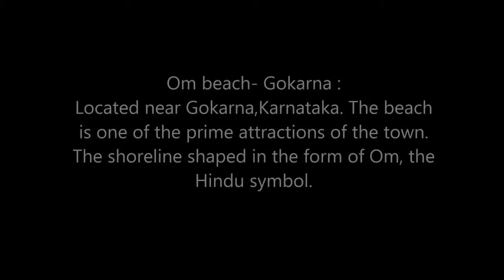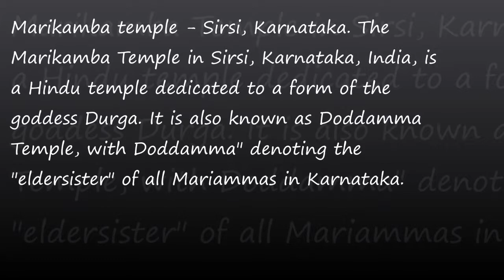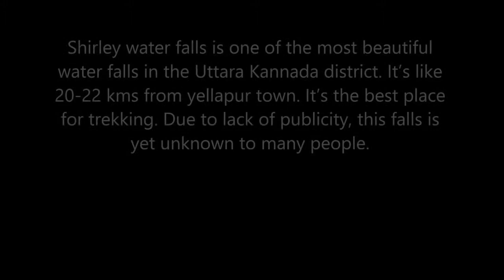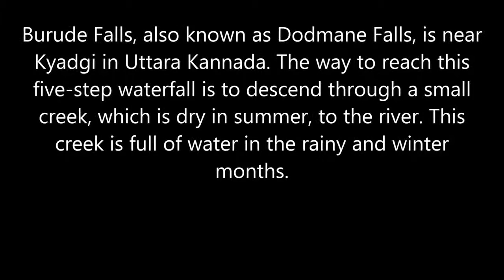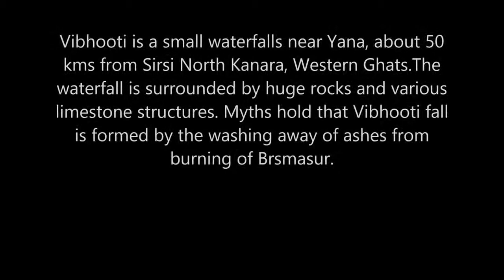Top 15 tourist places in UTTARA KANNADA